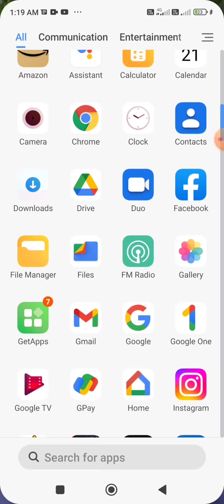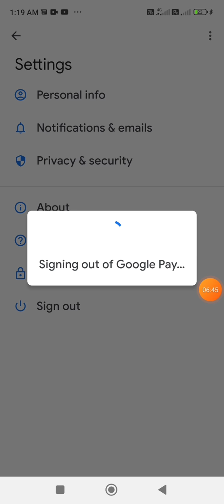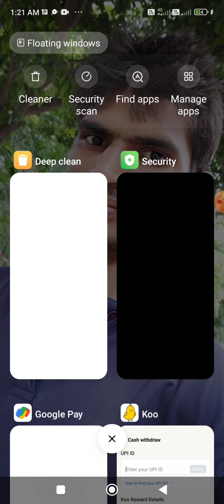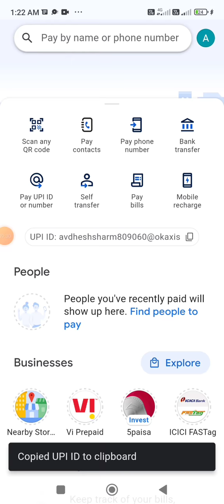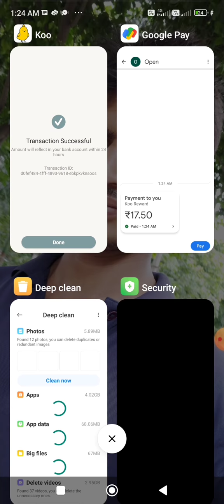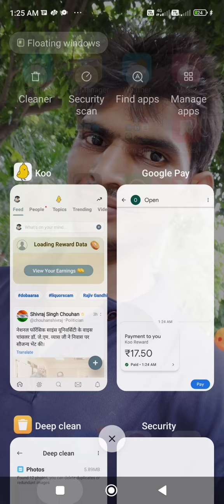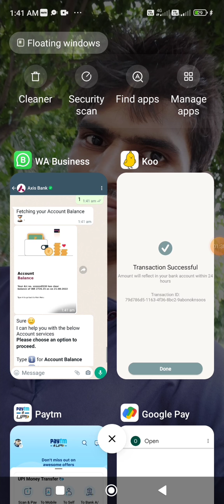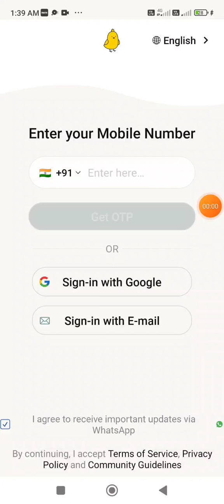How to Create Unlimited UPI id || How to Create Unlimited UPI id in Paytm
New Earning App link 👇👇
How To Create unlimited UPI ID

paytm upi pin change kaise kare without atm card
upi pin change kaise kare
upi pin change kaise kare google pay

upi pin change kaise kare without atm card
phonepe upi pin change kaise kare
phonepe me upi pin change kaise kare
how to change phonepe upi pin 2022
how to reset phonepe upi pin hindi
how to change phonepe upi pin in hindi
how to change phonepe upi pin 2021